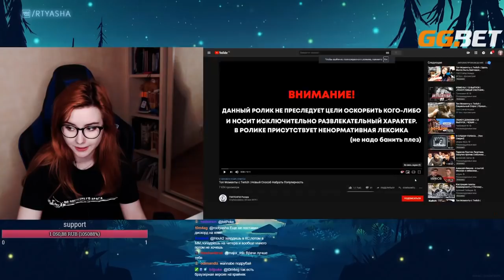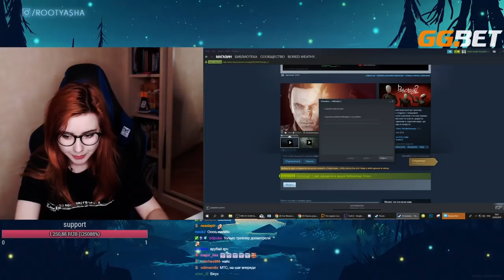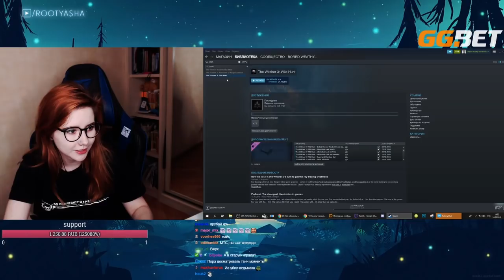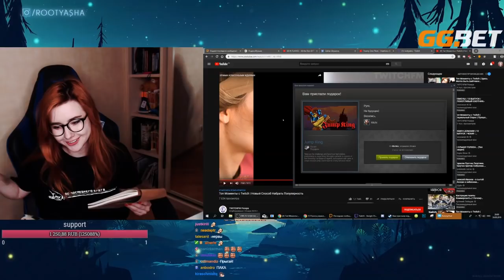rootyasha смотрит Топ Моменты с Twitch | Новый Способ Набрать Популярность